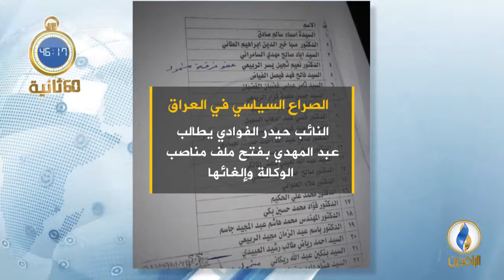أبرز الأخبار على قناة_الرافدين ليوم الأحد في